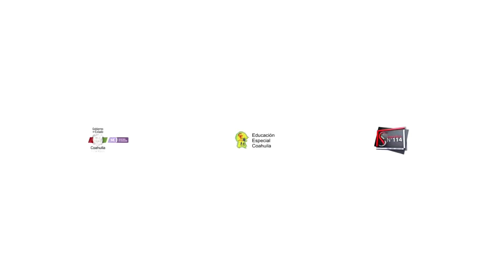Logo CAM41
Logo para el Centro de Atención Múltiple N°41